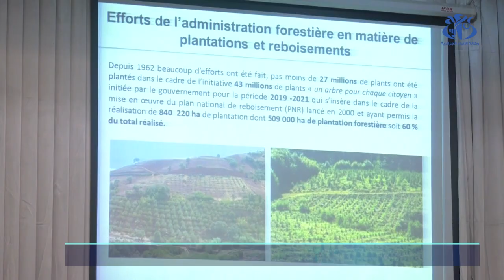ملتقى لإعداد مخطط استعجالي بهدف حماية الغابات من الحرائق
الجزائر (وأج)- في لقاء وطني حول حماية الغابات من الحرائق، بحضور مدراء المصالح الفلاحية ومحافظي الغابات ومثلين عن المجتمع المدني،  ناقش المشاركون طرق تجسيد مخطط استعجالي لمكافحة هذه الآفة من خلال اتخاذ الإجراءات الضرورية والفورية.